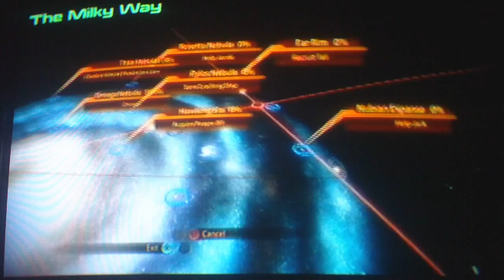Mass Effect 2 Playthrough Part 74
My playthrough of the most recent and epic game... Mass Effect 2. Note I did not own the first one so no file stuff. Yes it was pre-ordered.